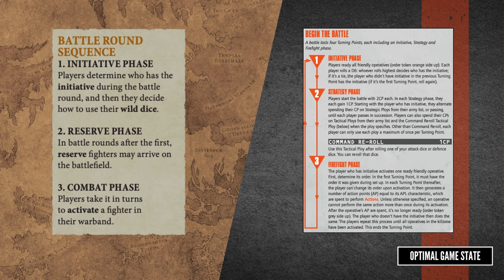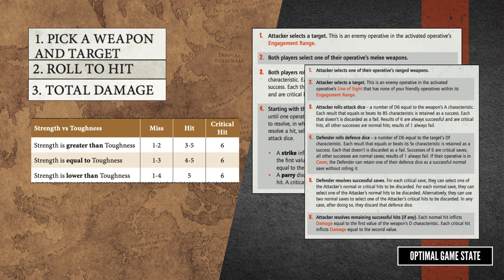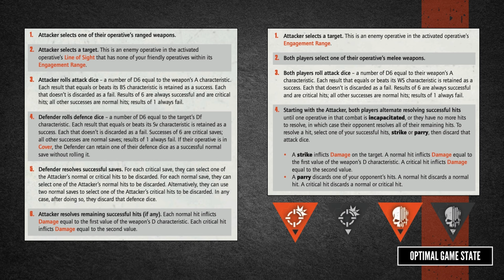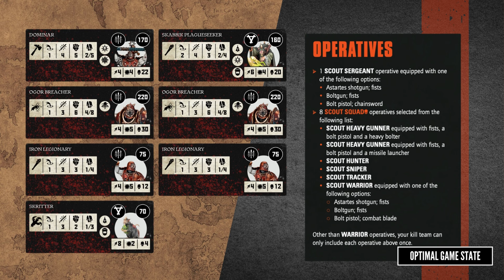Warcry & Killteam - Casual or Competitive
What's the difference between a casual and a competitive game? Warcry is often considered to be a casual game while Killteam is seen as a competitive game, but why? In this rambling video, I try make the case that Killteam and Warcry as at their core, the same game. That the difference in perception is due to how the two games are pitched rather than how the games actually play.

Hopefully I make a decent case, please do let me know if you agree or disagree!

Some of the Competitive Warcry Channels
has the tournament and meta data
is the Warcry card Creator

Examples of Casual Killteam are pretty tricky to find, if someone is casual they're not as likely to make youtube channel! My go to channels for competitive killteam are
@MountainsideTabletop (Great battle reports for both games)
is the Killteam card Creator now with the circle 2 removed from the move. It still has the DF still which I suspect will always be 3, so it's half and half until we see the new updates.